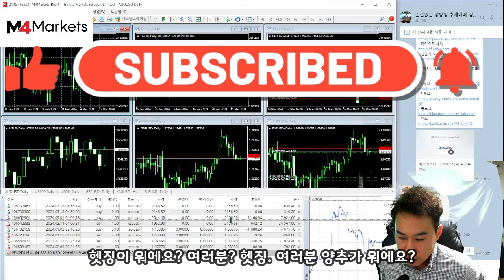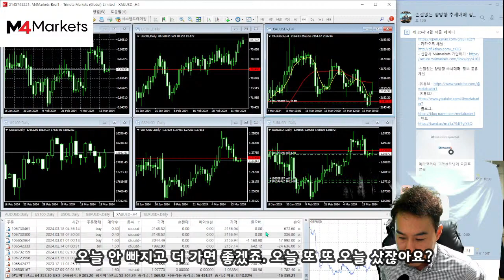골드 양방향 진입! 양추를 말하다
현재 양방향으로 진입되어 있는 골드!
수익 해법은 무엇인가?
양추의 이해와 해결법 설명을 '양추매매 창시자' 메타트레이더의 라이브 강의를 통해서 만나볼 수 있습니다.
"원칙없는 수익은 손실보다 못하다"
탁월하고 기가막힌 매매법 양추. 영상을 보시면 단숨에 이해가 갑니다.

서울경제TV '해외선물의 신' 우승자와 함께 하는 손절없는 양방향 추세매매입니다.